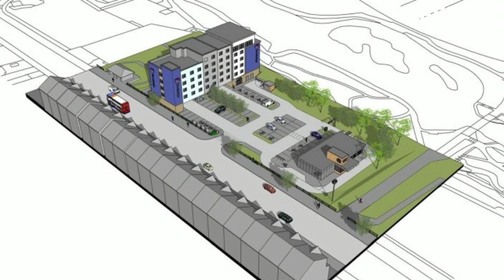new travelodge skegness 1